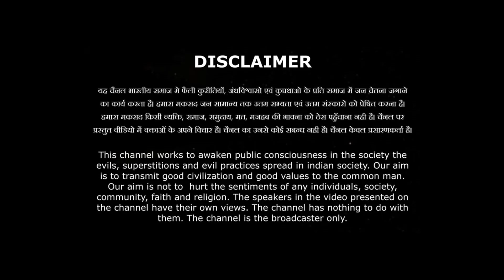कर्ण के मुख से ही यह शब्द सुनना चाहता था श्री कृष्ण || By रामनिवास आर्य जी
रामनिवास आर्य जी
भजन व उपदेश के कार्यक्रम की कवरेज के लिए व अन्य वीडियो हमारे पास भेजने के लिए सम्पर्क करें। Arya Samaj Gharaunda | 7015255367 Whatsapp | Telegram